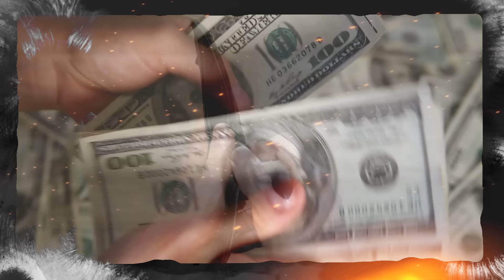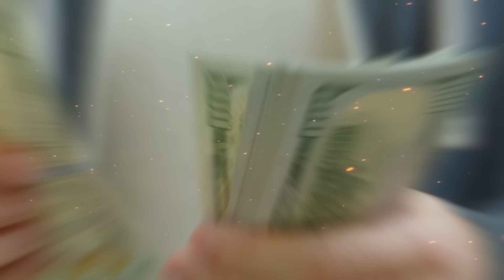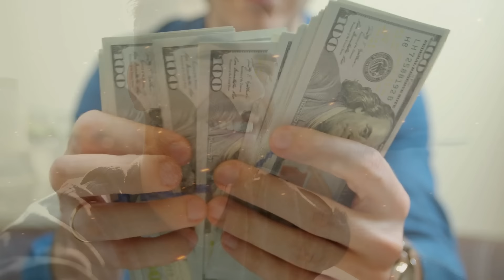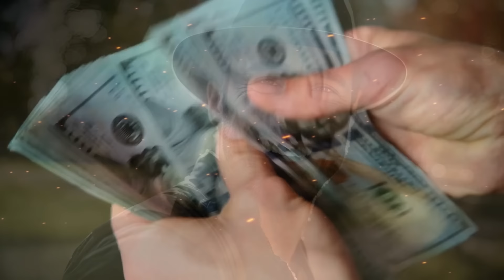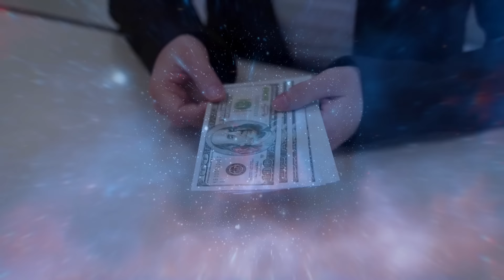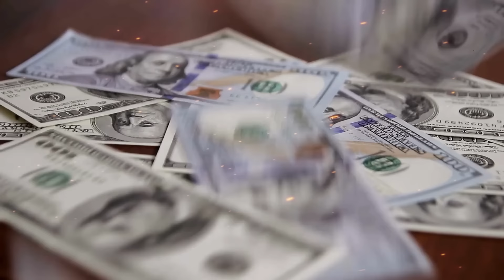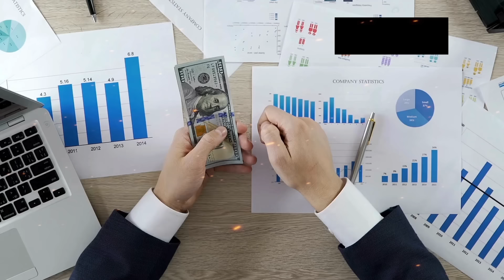பிரபஞ்சத்திடம் இருந்து பணத்தை ஈர்த்து பணக்காரன் ஆகுங்கள் | Manifest money from universe in Tamil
The Psychology of Money Tamil

The Secret Book Tamil

The Power Of Your Subconscious Mind Tamil